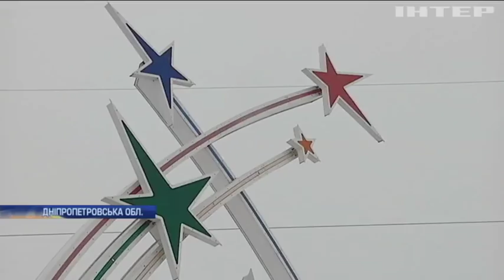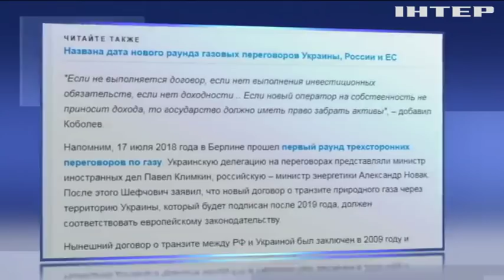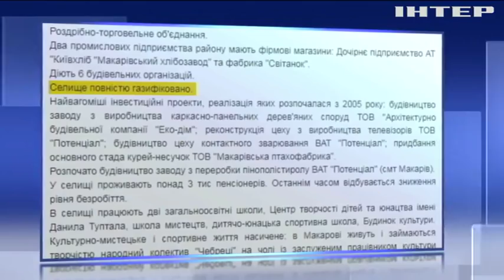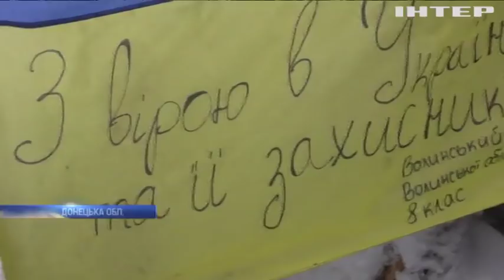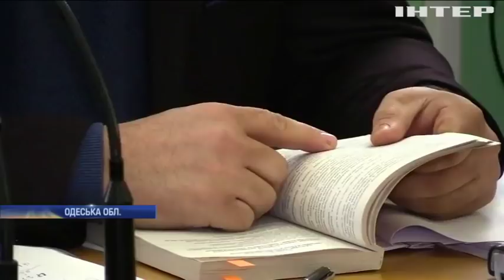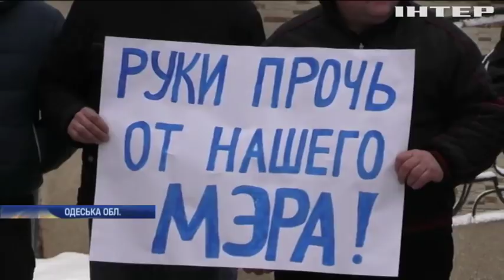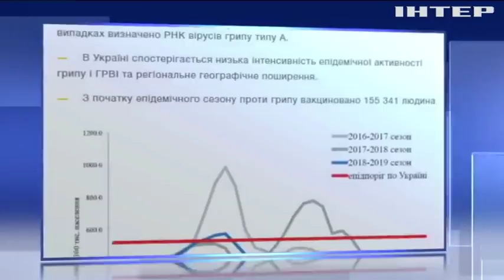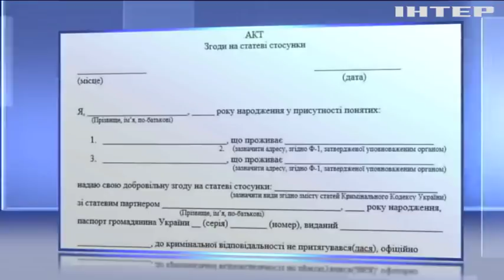Подробности, выпуск за 11 января 2019 года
Головні події на цю годину: Вибух у шахті на Дніпропетровщині: поліція відкрила кримінальне провадження. Мінфін назвав суму держборгу України. В Україні зменшується захворюваність на грип та ГРВІ.